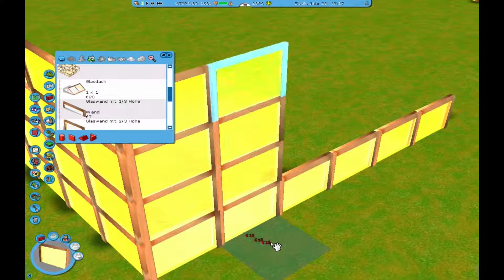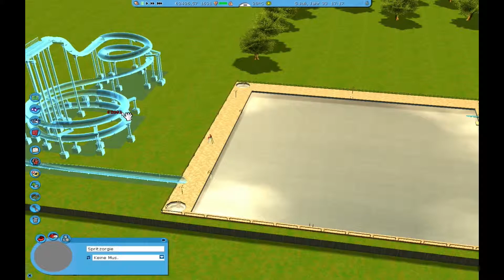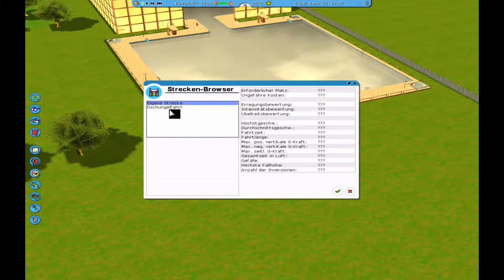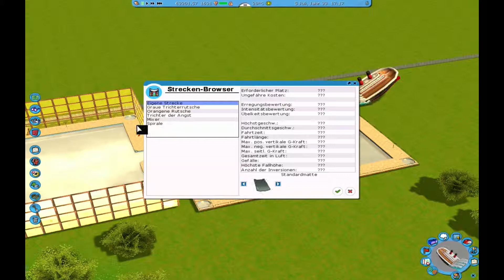Rollercoaster Tycoon 3 [Gameplay] #14 Zuschauer Wünsche [German] [Deutsch] [Let´s Play]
Rollercoaster Tycoon 3 Let´s Play / Gameplay , in Deutsch / German als Challenge von Attaboom.

Ich Spiele für euch einen ECHTEN Klassiker aus vergangenen Tagen- Rollercoaster Tycoon 3. Ich spiele für und mit euch aber nicht den Szenario Modus sondern im eigenen Szenario! Dort habe ich mir selbst sehr Große Herausforderungen gesetzt. Ihr dürfte mir in die Kommentare gerne eure Wünsche und Herausforderungen schreiben. Ich versuche jeden Wunsch in meinem Let´s Play einzubauen. Ich achte sehr auf Details in diesem Let´s Play und werde auch die Szenerie mitgestalten. Ich finde das gehört dazu :-) Aber genug der langen Worte, schaut es meine RTC 3 Video´s an und genießt einfach mein Gameplay :-)

Lieben Gruß
Attaboom